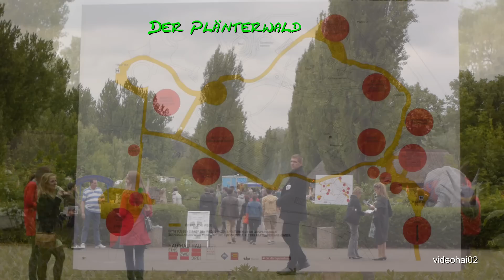1a Spreepark Berlin: Fahrt mit der Parkbahn (Mai 2011)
Die Neueröffnung des Plänterwalds in Berlin Treptow .
Nach 10 Jahren der Schließung wurde nun wieder der Park reaktiviert.
Dementsprechend  sind die Spuren der Vergangenheit noch sichtbar
Mit der Plänterwaldbahn durch den "noch Urwald " des Plänterwalds
Eine Fahrt mit kleinen Pannen am Anfang